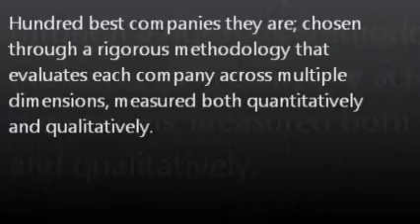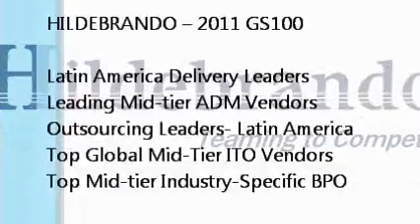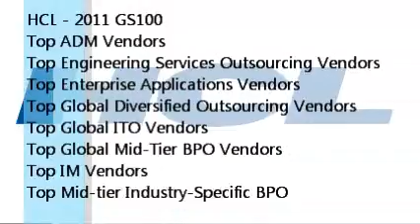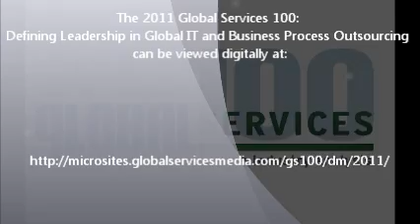2011 Global Services 100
The 2011 Global Services 100: Defining Leadership in Global IT and Business Process Outsourcing

2011 GS100 Organisations:
• 24/7 Customer Pvt. Ltd
• Aditya Birla Minacs Worldwide Ltd.
• Aegis Limited
• Affinity Express Inc.
• Altisource Portfolio Solutions S.A
• AppLabs
• Artezio
• Auriga Inc.
• Birlasoft
• Bleum, Inc.
• Capgemini S. A.
• CGI Group, Inc.
• Chinasoft International Ltd.
• Ci&T Software
• Ciklum
• Collabera Inc
• Convergys Corporation
• CSC
• Cybage Software Private Limited
• DataArt
• Datamatics Global Services Ltd
• DATROSE
• DBA Engenharia de Sistemas
• eClerx Services Ltd
• Endava Limited
• EPAM Systems
• Exigen Services
• ExlService Holdings, Inc. (EXL Service)
• Firstsource Solutions Ltd
• Freeborders, Inc.
• Genpact
• GlobalLogic, Inc.
• Globant
• Grupo Prominente
• HCL Technologies Ltd.
• Headstrong Services, LLC
• Hexacta
• Hexaware Technologies Limited
• Hildebrando S.A. de C.V
• Hinduja Global Solutions Limited
• HOV Services Limited
• HP
• HTC Global Services, Inc.
• IBA Group
• iGATE Global Solutions Limited
• Indecomm Global Services
• Infosys Technologies Limited
• Innodata Isogen
• Insigma Technology Co., Ltd
• Intelenet Global Services Pvt. Ltd
• InterGlobe Technologies
• Intetics Co
• ITC Infotech
• Itransition Software Development Company
• KPIT Cummins Infosystems Ltd.
• Lanit-Tercom, Inc
• Lionbridge Technologies, Inc.
• LogiGear Corporation
• Lohika
• Luxoft
• Marlabs, Inc.
• MERA
• Microland Limited
• Mindteck (India) Limited
• MindTree Limited
• Nagarro, Inc.
• NCO Financial Systems, Inc.
• Neilsoft Limited
• NEORIS
• Ness Technologies
• Neusoft Corporation
• Omnitech Solutions
• Outsource Partners International
• Pacific Global, Inc
• Persistent Systems Ltd
• Polaris Software Lab Ltd.
• Quality Engineering and Software Technologies
• RCG Information Technology
• Reksoft
• Scicom (MSC) Berhad
• Sitel
• SoftServe, Inc.
• Sonata Software Limited
• SPi Global
• Stream Global Services
• Sutherland Global Serives, Inc.
• Symphony BPO Solutions Sdn Bhd
• Synapsis Soluciones y Servicios IT LTDA
• Syntel, Inc.
• Talentica Software (India) Pvt Ltd
• TEAM International
• Tech Mahindra Ltd.
• TELUS International
• Transactel Barbados Inc
• Unisys Corporation
• VanceInfo Technologies
• Virtusa Corporation
• Wipro Technologies
• WNS Global Services
• Zensar Technologies

*The companies are in alphabetical order, not ranked.